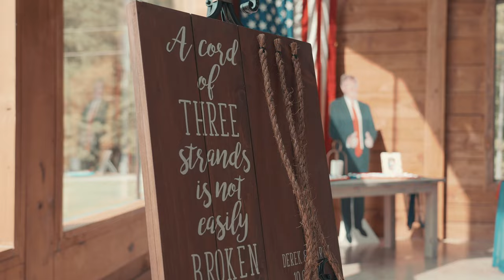Derek + Marty Bledsoe | Scotty McCreery "This is it"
"The best love is the kind that awakens the soul and makes us reach for more, that plants a fire in our hearts and brings peace to our minds."